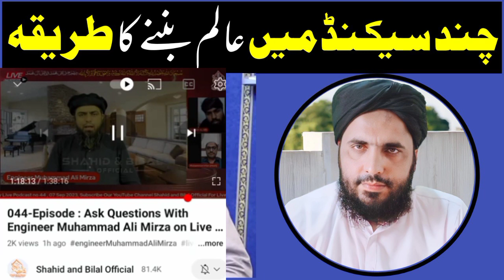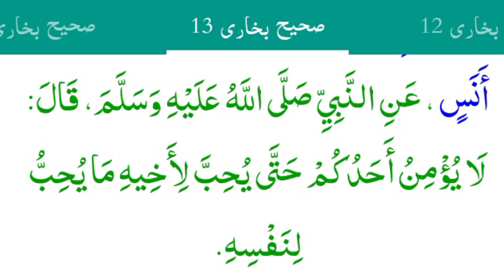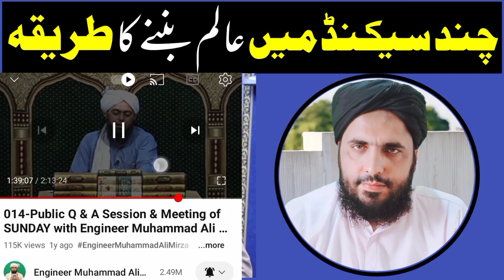chand Seconds mian alim ban,nay ka aasan tareeqah? Eng Ali Mirza ki Haqeeqat